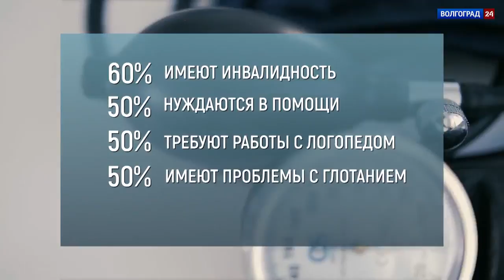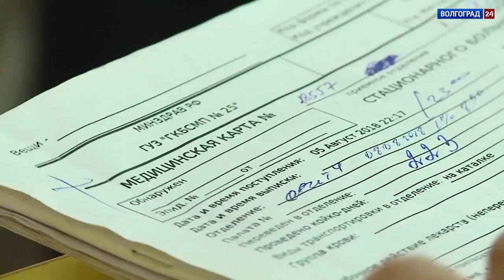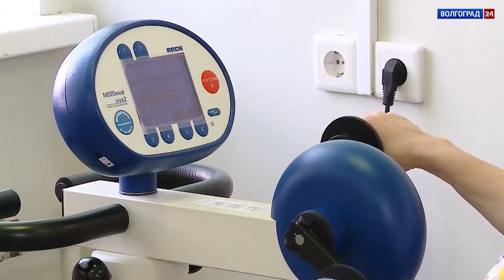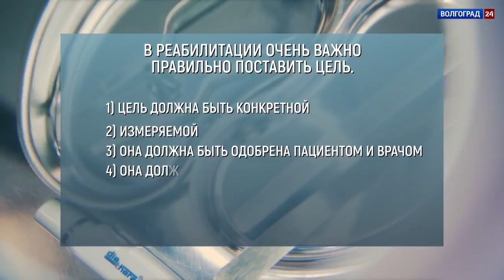Прием ведет. Реабилитация после инсульта. 13.08.18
Прием ведет. Реабилитация после инсульта. Выпуск 13.08.18.